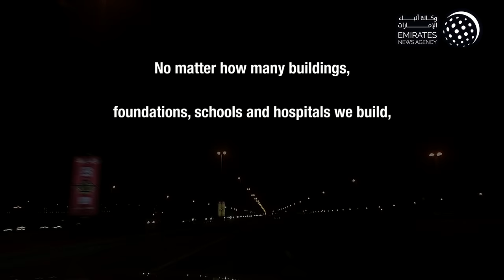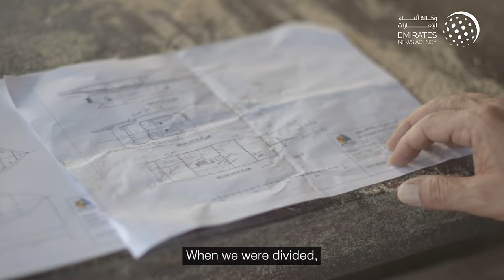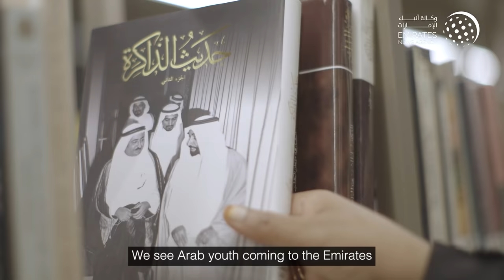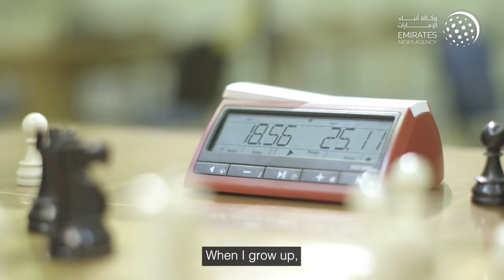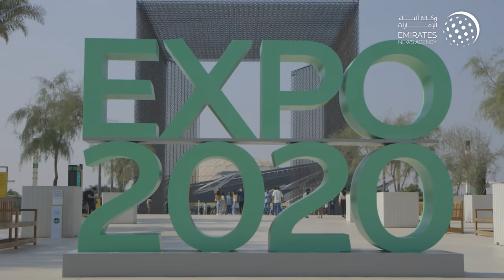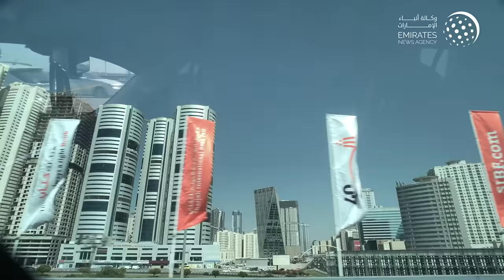WAM’s first documentary, 1971, narrates the story of the UAE’s Union